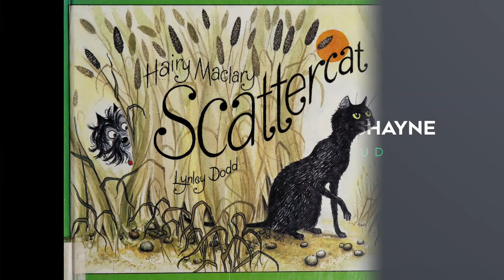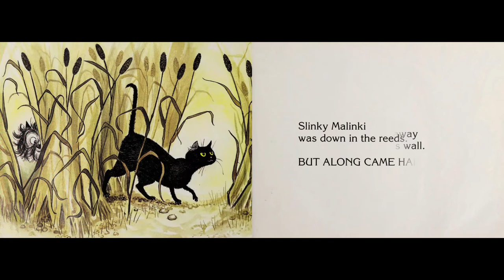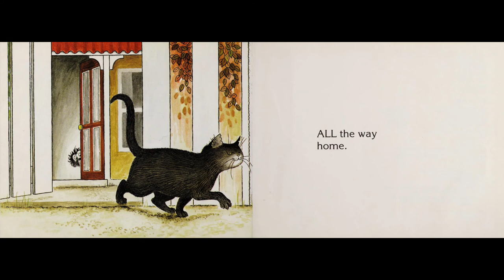Storytime Delight: Picture Book Read Aloud | Hairy Maclary Scattercat by Lynley Dodd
About the book:
Hairy Maclary is busy chasing, bustling and hustling all the neighbourhood cats. But there's one particular cat he doesn't expect to meet . . .

Book Title: Hairy Maclary - Scattercat
Author: Lynley Dodd
Illustrator: Lynley Dodd
Publisher: Penguin Books